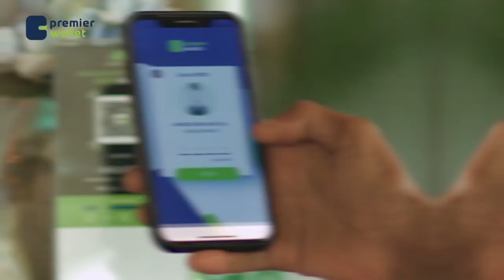Tahriibayaal Soomaali ay ku jiraan ayaa lagu la’yahay xeebaha dalka Yemen